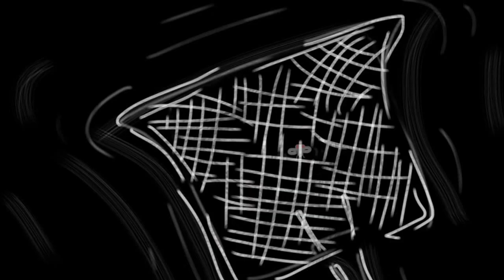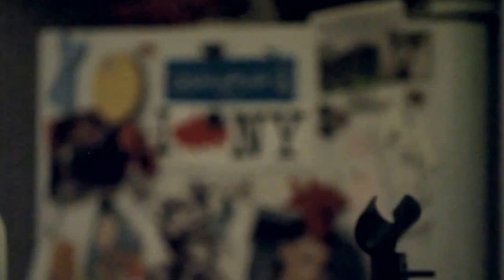Irrevery "Pornography"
Irrevery at The Brothel on July 5, 2014

Videography by Noel Woodford
Editing, Graphics, Animation by Tim Inzana

The debut of Irrevery (née Shit Show)!

The Brothel is a creative multimedia art space and a wonderful living space. Thanks to Erik Freer and his roommates for hosting us and to our friends, MilkyMaze and Windhorse, for playing with us that night!

Lyrics by Paige Johnson-Brown

Pornography

Well you know I’m complete
I’m complete
I’m complete
I’m completely the same

My skin my eyes my heart my mind
Still play their games

You know I can still lay
Still lay still lay it on the line

So why bother why bother why bother
Asking if I’m doing fine?

You think you got claim you got claim you got claim
On the truth

The truth isn’t black black and white
It’s black black and blue

I bet you still
Rumble, make hell
When disrupted in your lair

God knows you can’t poke you can’t poke you can’t poke angry bear

Well big bear beware
You never never never never never can quite prepare

For how much another person
Can get in your hair

Go on, complain
Who the hell said a thing about fair?

My word my word my word
Used to be good in this town

I know that some past indiscretions have
Run my name to the ground

And have left me chewing tongue
Unable to make make a sound

Ah but look at you all
All high and mighty
Call call calling me out

You think you got claim you got claim you claim
On the truth

Just another one
Conspiracisizing
About a woman

How she done you done you wrong
And how you took it like a dog
How you would’ve stuck it to her
If she could have stuck around a little longer
Longer
Longer

The full extent
Of her sexual history
My my my all the minute details
of her body body body

Little boy little boy where’d you pick pick up
All this hate hate hateful vapidity

Blame it on too much weed, guitar, bad company

Childishness,
Self-consciousness,
Pride, pretension, van vanity,
And porn porn porn pornography

You know I'm complete I'm complete I'm complete I'm completely the same